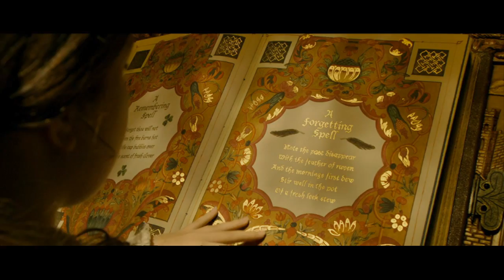Narnia: Voyage of the Dawn Treader Movie Clip "Book of Incantations" Official (HD)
The Chronicles of Narnia: The Voyage of the Dawn Treader hits theaters on December 10th, 2010.

Cast: Ben Barnes, Georgie Henley, Skandar Keynes, Will Poulter, Laura Brent, Liam Neeson, Simon Pegg, Colin Moody, Shane Rangi, Steven Rooke, Bruce Spence, Terry Norris, Gary Sweet, Arthur Angel, William Moseley, Anna Popplewell

This time around - Edmund and Lucy Pevensie, along with their pesky cousin Eustace Scrubb - find themselves swallowed into a painting and on to a fantastic Narnian ship headed for the very edges of the world. Joining forces once again with their royal friend Prince Caspian and the warrior mouse Reepicheep, they are whisked away on a mysterious mission to the Lone Islands, and beyond. On this bewitching voyage that will test their hearts and spirits, the trio will face magical Dufflepuds, sinister slave traders, roaring dragons and enchanted merfolk. Only an entirely uncharted journey to Aslan's Country - a voyage of destiny and transformation for each of those aboard the Dawn Treader - can save Narnia, and all the astonishing creatures in it, from an unfathomable fate.

The Chronicles of Narnia: The Voyage of the Dawn Treader clip courtesy Fox Walden.